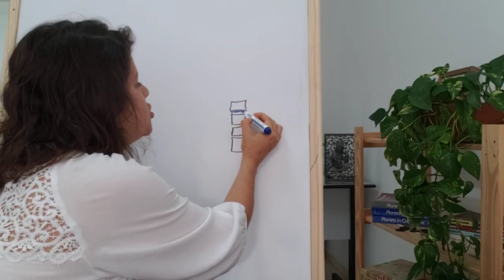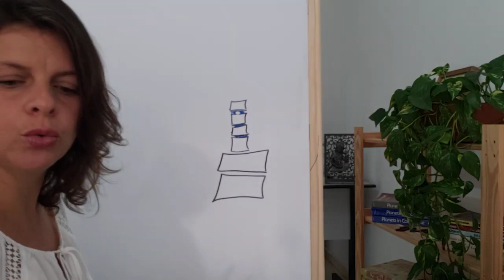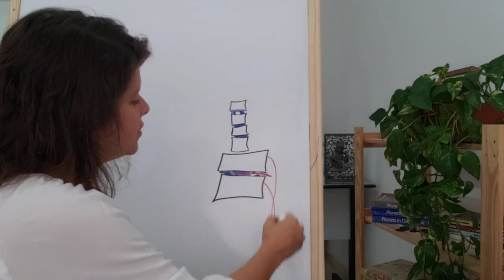RX da Dor - Hérnia de disco como aliviar a dor?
Podcast
Estamos nas plataformas: Spotify, Castbox, iTunes e outras
Basta Procurar por Planeta EVA

PRESENTES PARA VOCÊ:
Para Baixar nosso GUIA – ALIVIANDO DORES DO CORPO E DA ALMA – 8 DICAS E 3 BARREIRAS

Para Acessar o Curso Gratuito – IntegrAmor – Alivio de dores do Corpo e da Alma através da Integração